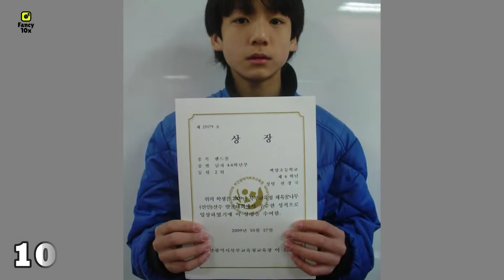BTS -Jungkook Transformation From 0 to 23 Years Old (2021 Updated)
Jungkook was born on September 1, 1997. He is a South Korean Singer, Songwriter and He is a member of the most popular Korean Boys Band Group BTS. He is the youngest member of this group.

If you would like to remove any movie clips I have used in this video, send an email to